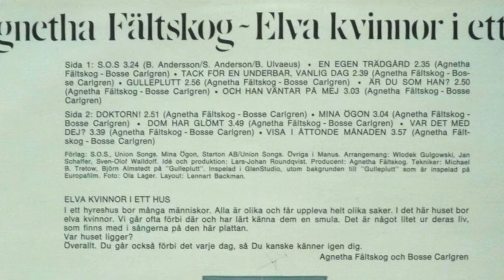ABBA Locations – Agnetha's "House" for her 1975 LP | Then & Now 4K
Today, we visit a very special house in Stockholm. It was photographed in 1975 for the iconic back cover of Agnetha’s solo album "Elva kvinnor i ett hus", a concept album telling the stories of 11 fictional women living in that house. The idyllic surroundings of this area have even more connections to ABBA’s story. Let’s go on a beautifully sunny trip down memory lane.

0:00 Intro
0:10 Agnetha’s Concept Album from 1975 – Story & History
0:55 Visiting the Iconic House
1:57 ABBA Photographed– by Ola Lager
2:47 Beautiful Stockholm – The View
3:39 Benny’s Hotel Rival & ABBA's Reunions
4:57 Outro